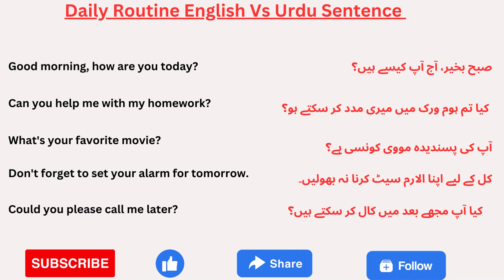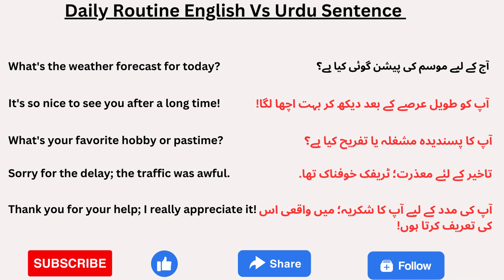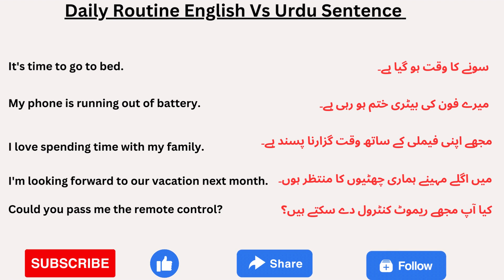25 English Sentences for Daily Use with Urdu Translation for Beginners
🌟 Expand your English vocabulary with our latest video! 🌟 If you're a beginner looking to enhance your everyday English skills, you're in the right place. In this video, we bring you 25 essential English sentences with clear Urdu translations to help you navigate daily conversations effortlessly.

🔍 Key Features:
✨ Beginner-friendly sentences for daily communication.
✨ Accurate Urdu translations for easy understanding.
✨ Learn common phrases and expressions used in various situations.
✨ Boost your confidence in English conversations.

🚀 Whether you're a student, professional, or language enthusiast, these sentences will be a valuable addition to your language toolkit. Watch till the end to master essential phrases that you can use in your day-to-day interactions.